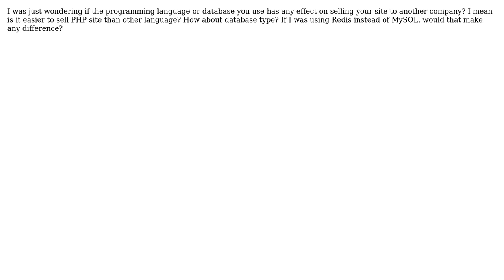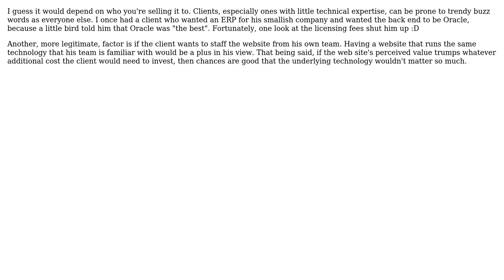Does the programming language or database you use have any effect on the selling of your site?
Software Engineering: Does the programming language or database you use have any effect on the selling of your site?